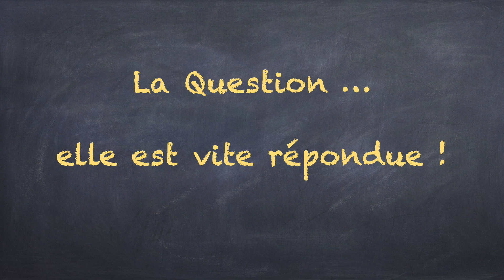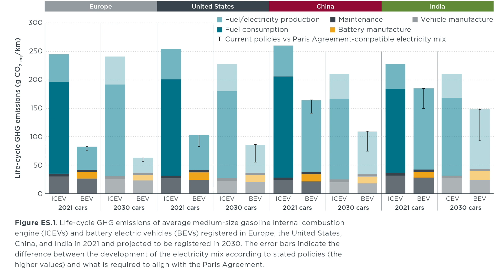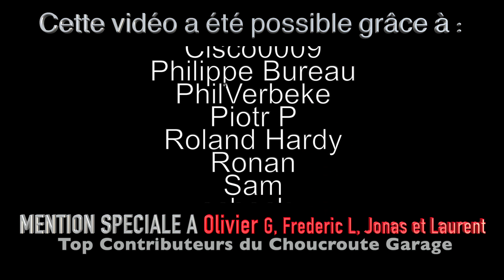Voiture électrique = Voitures à charbon ?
Le site du Choucroute Garage : en cours de refonte